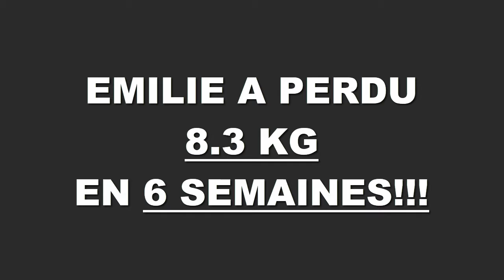Transformation physique rapide Lyon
Emilie a perdu 8,300 kgs en 6 semaines à la Training Academy